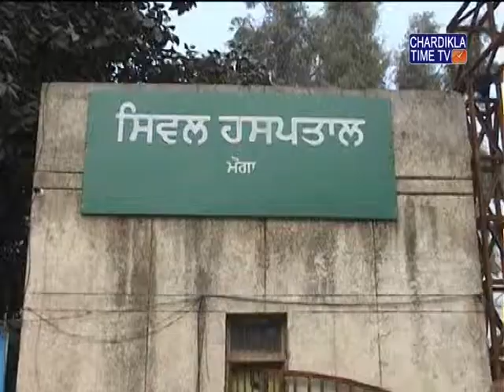Dengue fury in Moga continues